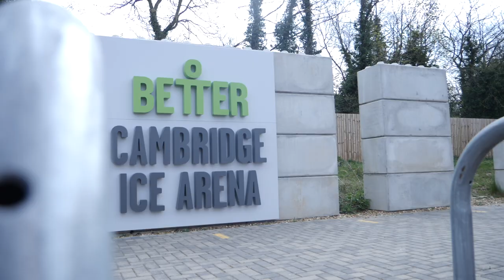Rediscovering my love for hockey